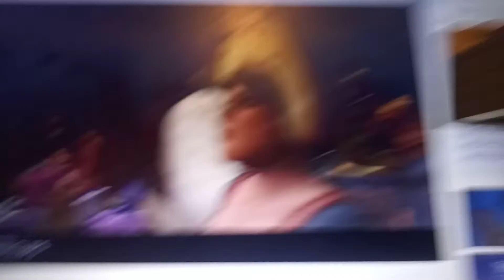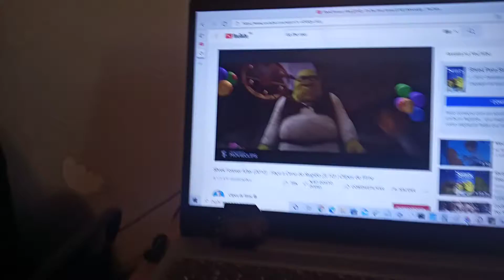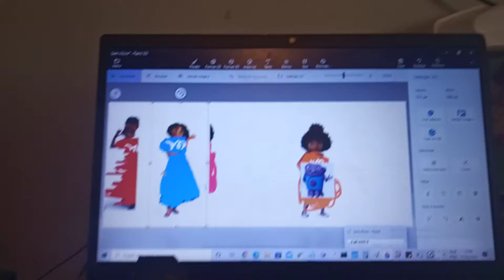gringes The Say Friustoltalina forever after (2029) 2/10 - do The Roar scene - movieclips